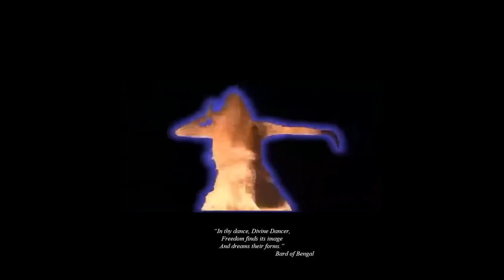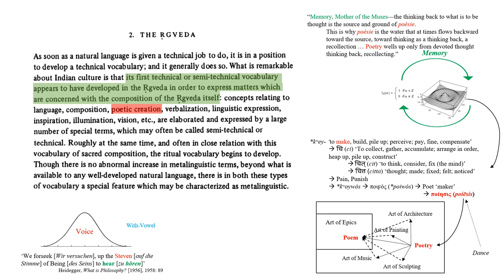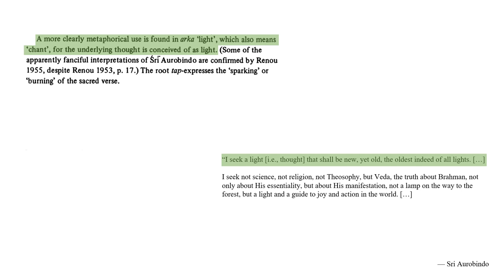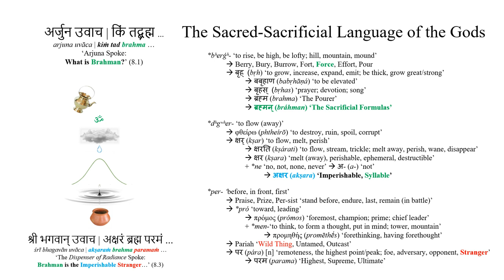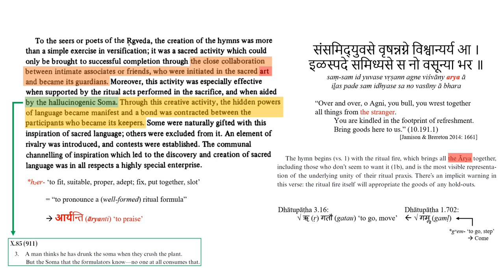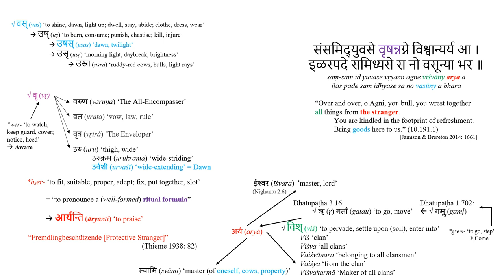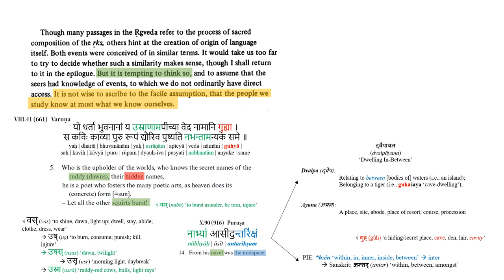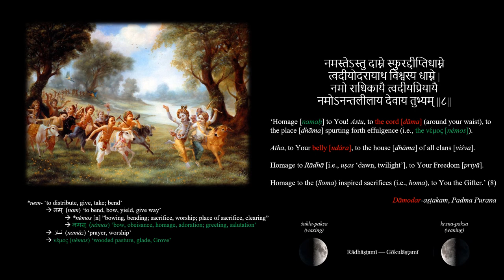WS - The Grove, 'The Science of Thought': 1.4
The Wōdnesdæġ Society presents the first of its public lecture series: The Grove.